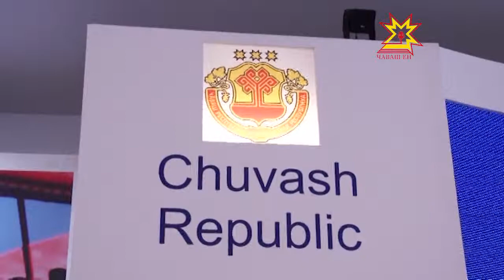В Каннах завершилась выставка мирового рынка недвижимости «MIPIM -- 2014»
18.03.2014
В Каннах завершилась традиционная выставка мирового рынка недвижимости «MIPIM -- 2014», на которой впервые представила свою экспозицию Чувашия. Инвестиционную  привлекательность Чебоксар отметили не только  представители Министерства регионального развития России, но и  ведущие европейские девелоперы, архитекторы, эксперты.